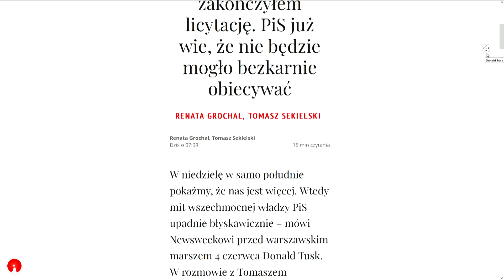"Ustawa dot. rosyjskich wpływów to prezent dla Donalda Tuska. To zbulwersowało ludzi"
W dzisiejszym odcinku programu Onet RANO gościnią Tomka Sekielskiego była Renata Grochal - Newsweek.